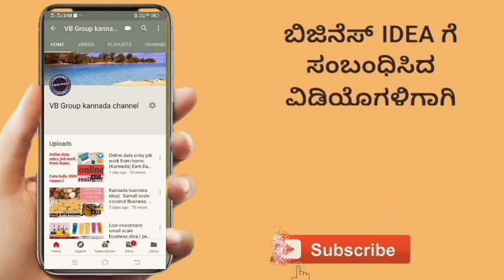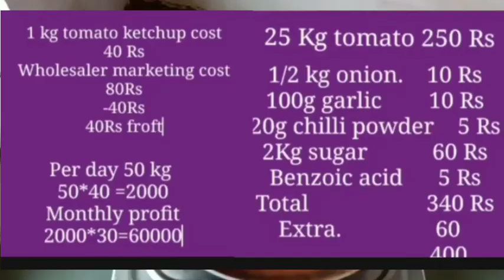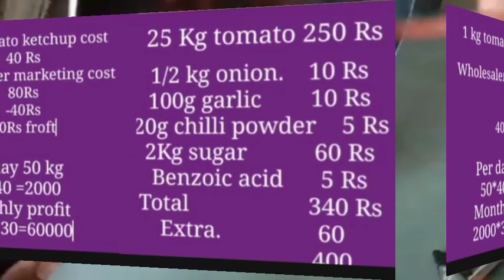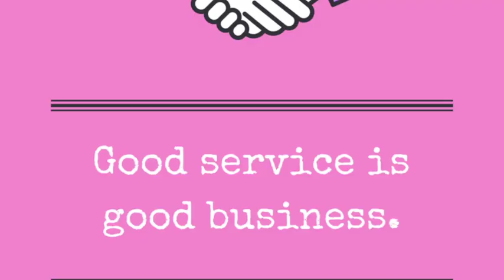Kannada business plan || small business idea || low investment business tomato ketchup business